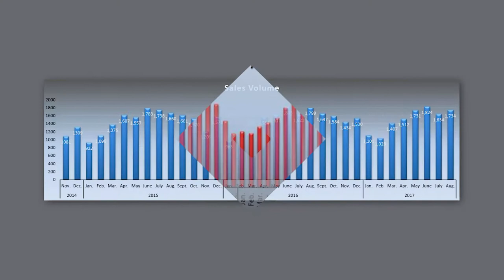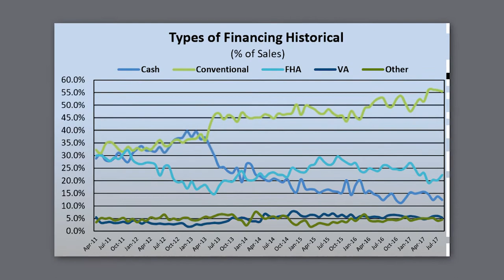August Mortgage Rate and Real Estate Update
Last week we reviewed the California Association of Realtors’ August numbers statewide and locally. Although July and August were fast months, with Sacramento down to a median days on market of only 9 to 11 days, median home prices actually dropped slightly, where you would expect them to rise. The real estate home sales in the median home price were strong as expected, but the home sales in the$600K to $1M has also remained fairly robust. Now you can see on the home sales chart, that sales volume pretty closely follows the inventory levels, although home prices have continued on a gradual upward climb.

Now, the mortgage stats were also notable. First, for the single family home, the percentage of cash buyers, conventional loans and VA loans are all down from July, and FHA loans are up to 22.3%.  The number of cash buyers reached a peak in October of 2012 at 40% of the purchases, and has steadily declined to 12.4% last month. Conventional loans rose well above the rest, at 56% up from a year ago at 50%. FHA loans were up from July, but down from 26% in August of 2016. In my eye, these stats are reflecting that the small rise in rates early in the year, had very little effect on the market, and that it is still more beneficial to use the banks money to purchase rather than your own!

This week's Marketing Tip is about marketing to FSBOs and our 6 Weeks of Kindness program!

Kevin Fritz
MLO #220254
Iron Point Mortgage